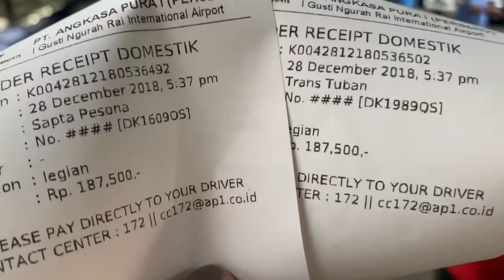trip to bali with crew niaarsmakeupp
trip murah meriah ala crew niaarsmakeup